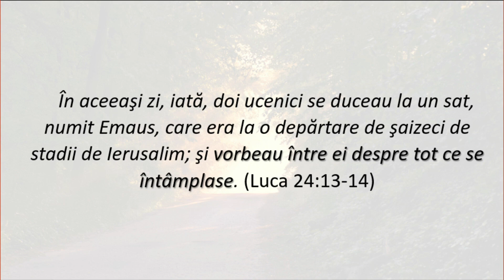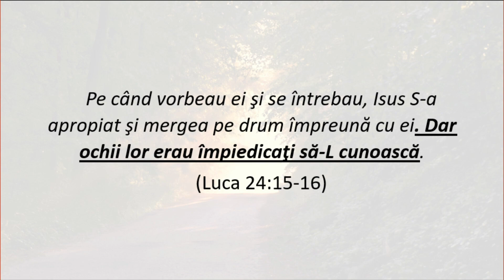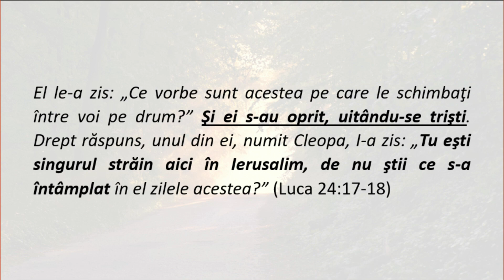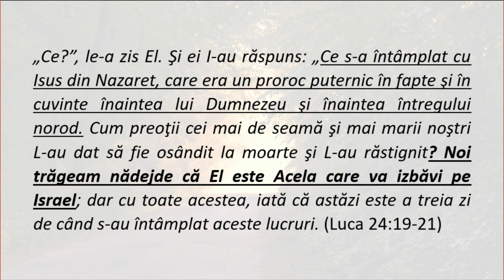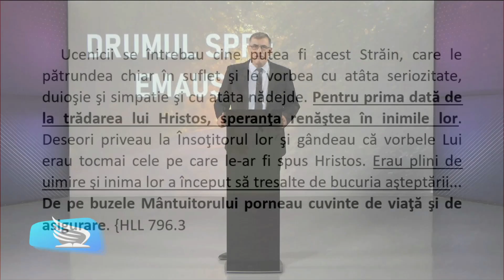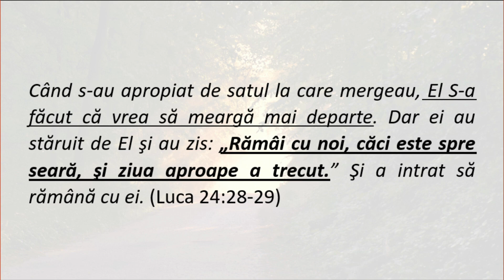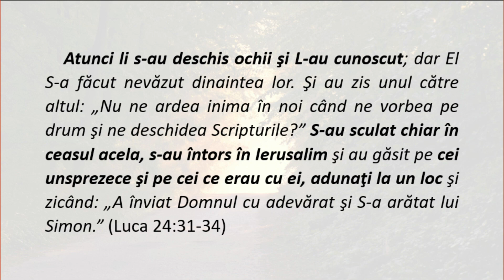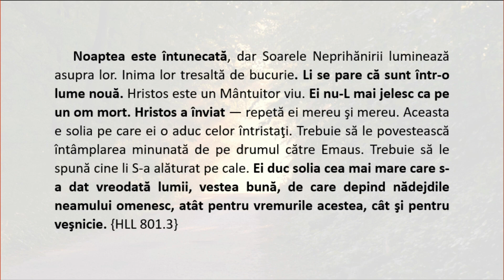DRUMUL SPRE EMAUS - Cătălin Barnea